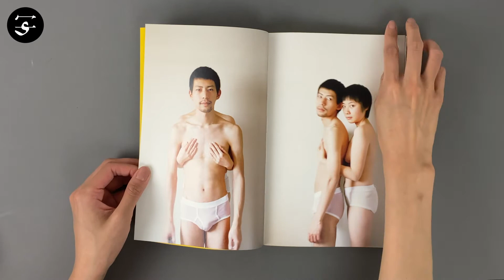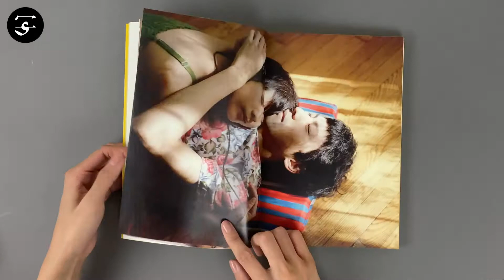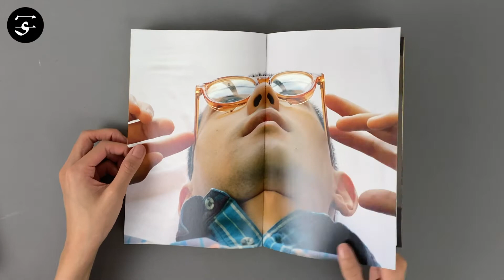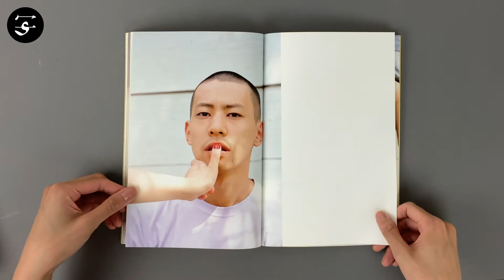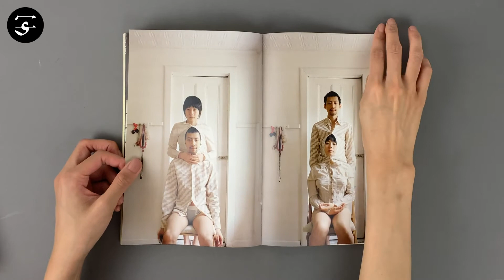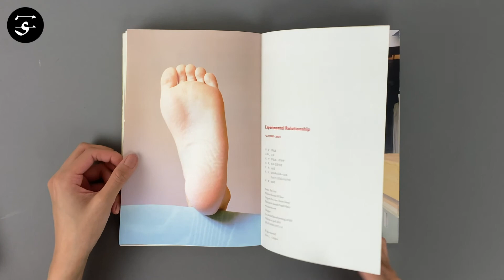Pixy LIAO "Experimental Relationship vol. 1" / ピクシー・リャオ『Experimental Relationship vol. 1 』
The photographs in Pixy Liao’s photobook “Experimental Relationship Vol. 1” are a humorous yet sincere examination of Liao’s relationship with a younger man.

Raised in China, Liao had been brought up with the expectation that she will be the younger, less responsible part of a relationship. In the end, she got together with Moro, a man five years her junior. This divergence from the authority and power dynamic she had expected becomes a central part of her playful and very charming series.

“My photos explore the alternative possibilities of heterosexual relationships. Moro made me realize that heterosexual relationship doesn’t need to be standardized. […]
The purpose of this experiment is to break the inherent relationship model and reach a new equilibrium. Because my boyfriend is Japanese, and I am Chinese, this project also describes a love and hate relationship.” — from Pixy Liao’s introduction

Book Size: 260 x 168 mm
Pages: 160 pages
Binding: Softcover
Publication Date: 2018
Language: English
Limited Edition: 500